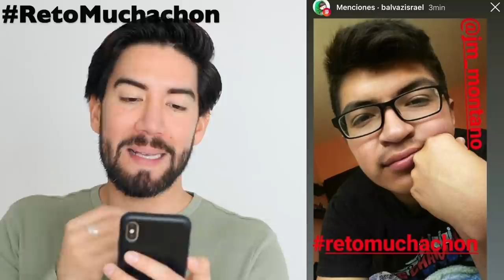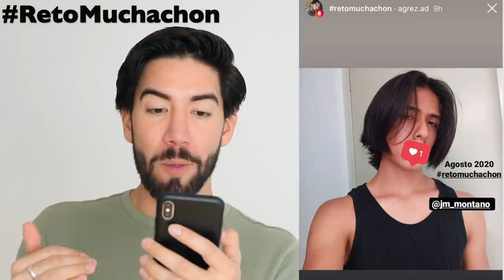REACCIONANDO AL CABELLO DE MIS SEGUIDORES RETOMUCHACHON - J.M. Montaño